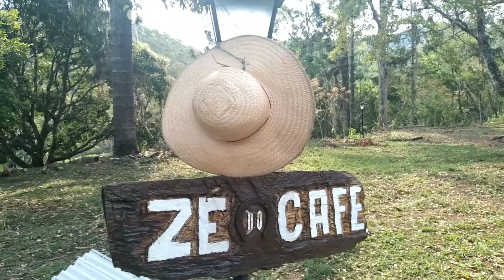ZÉ DO CAFÉ OVO CAIPIRA NO FOGÃO A LENHA PROSA BOA COM CARLOS SERRA LIMPEZA GERAL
trilhas Sonoras De STUDIO YOUTUBE.COM biblioteca
trilhas Sonoras:Cláudio Lúcio da Silva

ovo caipira prosa com Carlos Serra lenha queimando limpeza na Fazenda e O Matuto de bem com a vida vamos ao video de hoje

siga nossa página no Instagram zedocafeoficial